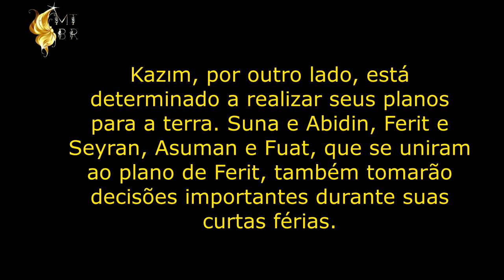ઈĭઉ Resumo episódio 23 Yalı Çapkını ઈĭઉ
Resumo do episódio 23 que irá ao ar na Turquia dia 10/03 sexta-feira.